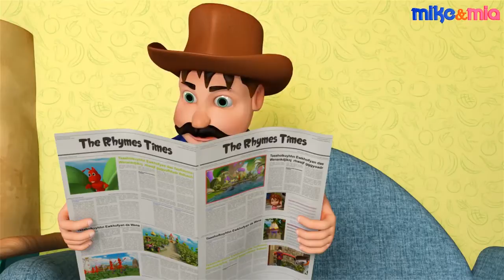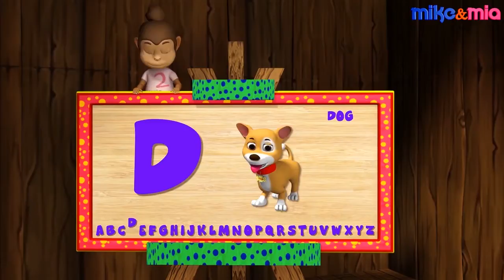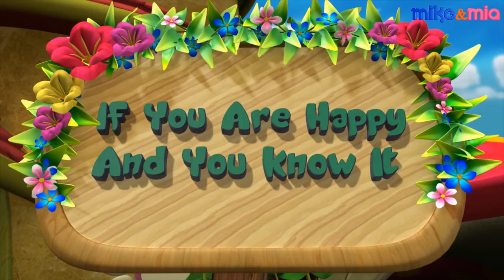Five Little Monkeys Jumping on the Bed | Popular Nursery Rhymes | Kids Songs by Mike and M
Watch Five Little Monkeys Jumping on the Bed or 5 Little Monkeys, the most popular counting song with monkeys playing around. Mike and Mia presents a 60 .

5 Little Monkeys Jumping on the Bed Nursery Rhyme and collection of Kids Songs by Mike and Mia. This video contains the most popular of nursery rhyme of .

5 Little Monkeys Jumping on the Bed is an English folk Song & Finger Play for Kids. Children can learn count down from five to one. Five Little Monkeys .

Learn Numbers and Counting from 1 to 10 with Mike and Mia! This video is a Mega Collection of Number Rhymes for Children, Numbers Songs for Kids, and a .